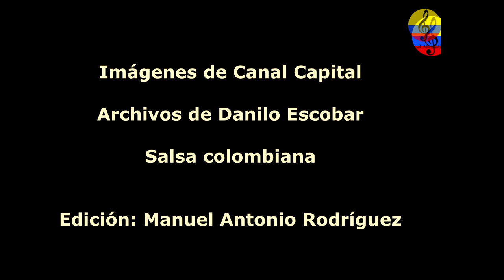César Mora y su orquesta María Canela, II parte, Bogotá, Salsa al parque, 1999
César Augusto Mora Hernández (Cali, Valle del Cauca, 25 de junio de 1960).12 es un actor colombiano de televisión, cine y teatro, compositor, cantante y director de orquesta. Ganador del premio Simón Bolívar de televisión en 1988 al mejor actor del año 1987 por su papel en la novela El confesor. Ganador del premio India Catalina al mejor actor de reparto de la telenovela Zorro: la espada y la rosa en 2008. César Mora se inició en el teatro apareciendo en obras como La huelga y otras. Después de eso apareció en la exitosa serie colombiana Romeo y Buseta, así como también en Calamar, y Música maestro'', exitosas en esa época de la televisión en Colombia. También ha estado presente en el cine colombiano en diversas películas, entre las más representativas están: Golpe de estadio, Perder es cuestión de método, Dios los junta y ellos se separan, In fraganti y Mi gente linda, mi gente bella. Nació en Cali, Colombia. Es reconocido internacionalmente por un amplio recorrido como actor de teatro, cine y televisión, además de compositor y director de la orquesta María Canela. "Aunque suene a frase de cajón, empecé desde el colegio. De 'pelao' me ponía los vestidos de mi papá, soñaba con heredarlos pero sólo me los dejaba poner en diciembre. Organizaba grupos de teatro, montaba obras de un señor Chejov sin saber quién era; mucho tiempo después me di cuenta que a los 12 años, ya montaba obras como El oso y El aniversario", dijo para la Revista TV y Novelas en 1990. En el libro ‘Fuera zapato viejo’ de Mario Jursich, que describe la historia de la salsa en Bogotá, Sandro Romero Rey escribe una crónica en primera persona a partir del testimonio de César Mora. En ella, el actor, compositor y cantante cuenta acerca de su primera agrupación: “El Son del Pueblo, más allá de las urgencias revolucionarias, con la hoz y el martillo se encargó de calentar la rumba. En ese momento ya todo el mundo se destapó: todo el mundo sacó del closet los discos de Richie Ray, de Bobby Valentín, de La Sonora Matancera. Todo el mundo empezó a oír y bailar sin complejo esa música. La rumba se creció en Bogotá y buena parte de esa euforia, Bogotá se la debe a El Son del Pueblo”. En efecto, la primera agrupación se César Mora estuvo presente en todos los grandes salseaderos bogotanos como Rumbaland, El Goce Pagano y Salomé. Antes de ello, era el grupo de planta del Teatro Libre, compañía de la cual Mora fue cofundador y que se dedicaba a musicalizar las obras que se llevaban a las tablas. El Son del Pueblo no dejó de ser una propuesta que obedecía a los preceptos de “lo cubano”, tanto en la instrumentación a base de guitarras, tres, flauta y percusión y un repertorio conformado por sones, boleros y guarachas; como en su visión política de izquierda. Debido a ello nunca fueron vistos con buenos ojos por las casas disqueras, aunque fueron ovacionados por públicos de Cali, Bogotá, Buenaventura, Manizales y hasta China, a donde fueron invitados en 1983. Desde ese entonces, la presencia de Mora en el mundo de la salsa colombiana ha sido permanente y fructífera. Al lado de sus diferentes proyectos, pasando por El Son del Pueblo, el conjunto Camagüey, la orquesta de los Hermanos Rosales y finalmente su proyecto personal, César Mora y María Canela, el músico ha tenido gran responsabilidad en la consolidación de nuestra salsa y con el tiempo logró incorporar un par de sus creaciones en el cancionero popular de todo colombiano. A mediados de la década del 80, después de la impresión que se llevó tras asistir al jolgorio de un funeral tradicional en el Chocó, Mora compuso su canción 'Canela', éxito inmediato en Colombia y otros países de Latinoamérica. Y a pesar de que su voz fue retirada en su primera versión, grabada por la orquesta Camagüey en 1987 con voz superpuesta de Adolfo Barros (a la disquera llegó el rumor de que Mora, que se encontraba vacacionando fuera del país, no iba a volver), el tema siempre ha estado asociado a su autor y se ha convertido en símbolo de un momento álgido de nuestra historia. Ya entrado el nuevo siglo y a la cabeza de María Canela, el músico volvió a grabar sus éxitos de siempre y compuso nuevos temas como ‘Quiero agradecerte’, ‘Colombia’ y ‘El pobre Andrés’. Todo ello sin dejar de lado una exitosa carrera como actor de teatro y televisión que lo ha hecho objeto de amplia visibilidad y que le ha deparado grandes satisfacciones y premios importantes. El cantante, compositor y actor César Mora llega a sus 60 años este 25 de junio. Por eso es nuestro Artista de la Semana.